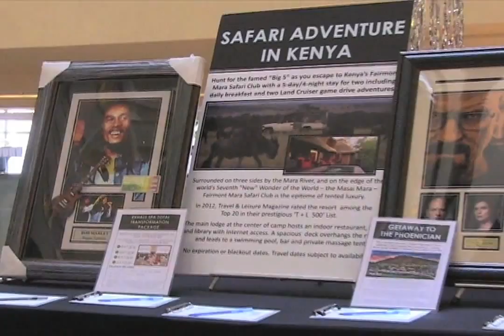Jamaica's 52nd Independence Ball NYC, 2014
Jamaica 52nd Independence Ball in New York City, August 16, 2014